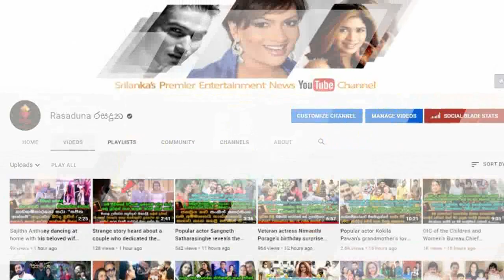Karisma Kapoor reveals all about the painful memories of our miserable marriage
ඔහුත් එක්ක මම සාර්ථක ලිංගික ජිවිතයක් ගත කළේ නැහැ, ඔහුට තිබුනේ විරූපී ලිංගික ආශාවන්, ඔහුත් මාව පාවිච්චි කළා විතරයි..
මාව අඩනිරුවත් කරලා හරි ජනප්‍රිය කරන්නයි හැදුවේ
අපා දුක් විදි විවාහයේ  වේදනාකාරී මතකයන් ගැන කරිෂ්මා කපූර් සියල්ලම හෙලි කරයි. Karisma Kapoor reveals all about the painful memories of our miserable marriage